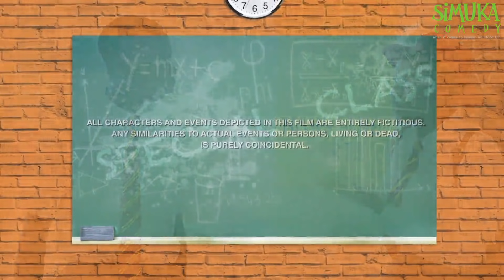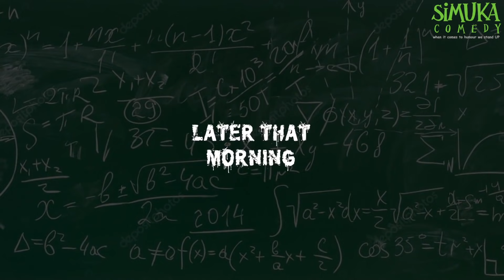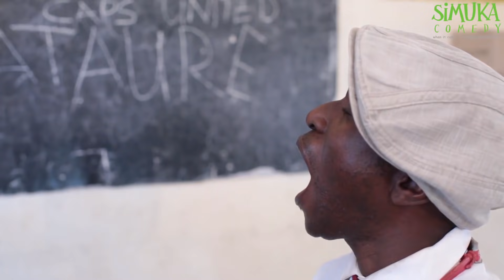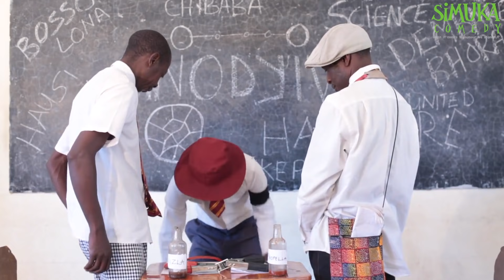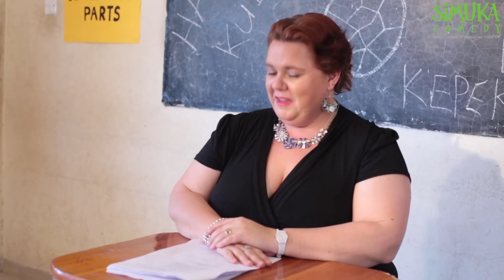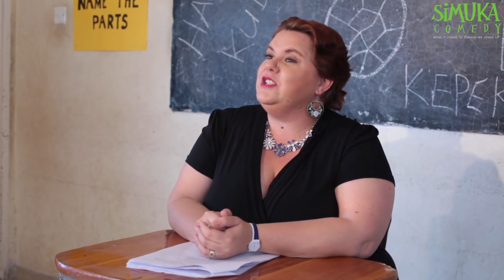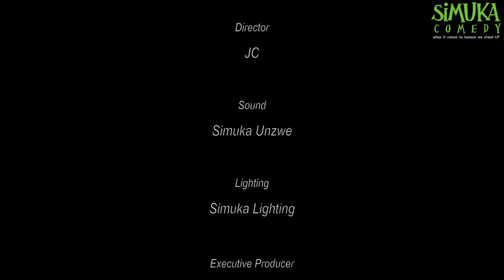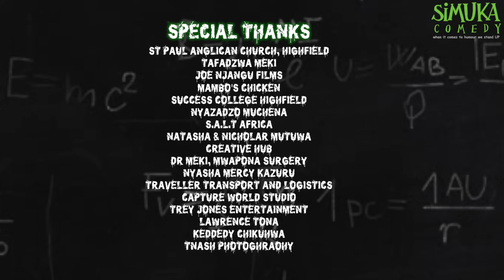Special Class Season 3 - Episode 10 "DNA"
Kushanda overtime kwakangoomawo, unoti wapedza basa kuma 6pm wakunanga kunokwira makombi kuMarket Square apa iwe uchishanda kuna4th apa unenge usina kana mari yekombi, zvekuti ukangorasa 10Bond unenge uri patight naHwindi kuti uende paden. KaJourney kaye kanogona kukusiya wakafizuka zvekuti rinenge ratova rimwe graft. Wasvika paMarket woona pane 2 Makombi apa akudeedzera $1.50usd apa iwe une 60bond chete. Bhazi ZUPCO re$60 bond rosvika apa iwe uri panumber 122. Unozokwira Zupco rechi3 apa kwakuma8pm, only 2hrs away from curfew. Its not like unenge uchigara hako kure, maybe just after paZBC paMbare apa, apa wakwira hako Zupco rekuGlen View. But then munyama unowanzoitika ndewekuti paunozosvika paFlyOver nekuneta unenge watobatwa nehope. Conductor anozokumutsa kuti ubhadhare apa Bhazi rinenge rakutonoParker paGlen View 3 paMashops. Worealizer kuti wapfuudzwa, apa dzatokuma9:30pm. Apa no more transport to go back kumba. Haaa kushanda Overtime hakusi bhoo. Izvezvi ndane 3 days ndichingorova same process. Hapana here anoziya dzimba dzekuGlen View ndigarire hangu ikoko.